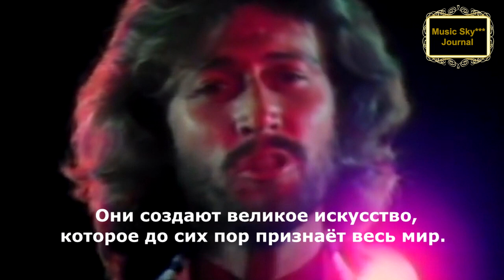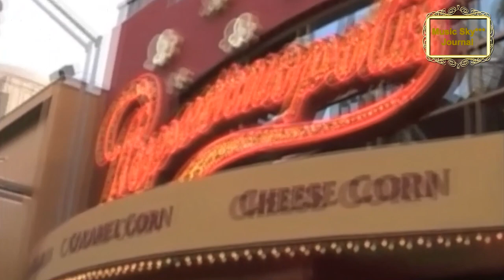How deep is your love Музыкальный журнал RifkatXband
Моя лицензия:
Optimization:
How deep is your love,
bee gees, barry gibb, maurice gibb,
yoga music, meditation music sleep,
bee gee's, би джиз, 70s love songs how deep is your love,
8. calvin harris & disciples - how deep is your love,
bee gees - how deep is your love 4sh, музыкальный, журнал, журнал, RifkatXband,
Рифкат Сайфутдинов,  саксофон,  музыка, музыка для души,
magazine, w magazine, wmag, meditation music,
study music,
soothing relaxation,